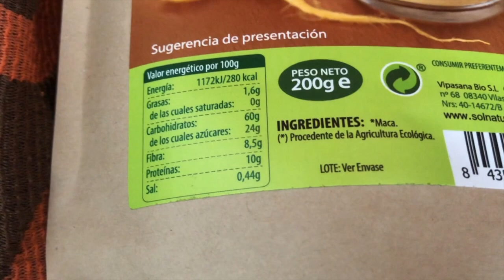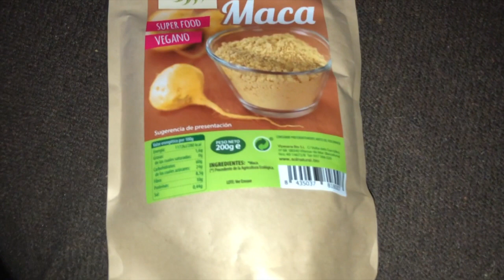Maca Andina en nuestro aviario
Aumenta el celo y estimula la fertilidad en tus canarios con la Maca Andina. Sobre 5 gramos por kilo de pasta de cria.